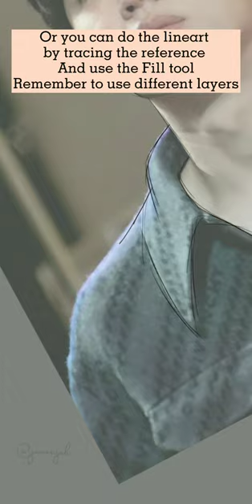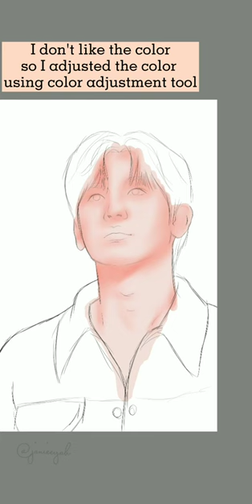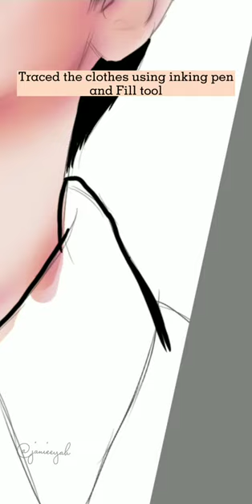Newwie Thitipoom Simple Fanart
Simple Fanart Tutorial using Autodesk Sketchbook mobile.

In this video, I'll show you how I do a simple fanart using Autodesk Sketchbook. It's my first time posting here in youtube. Thank you. love lots.